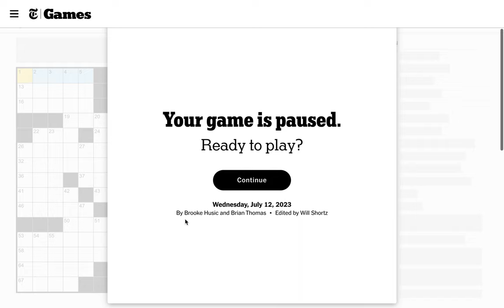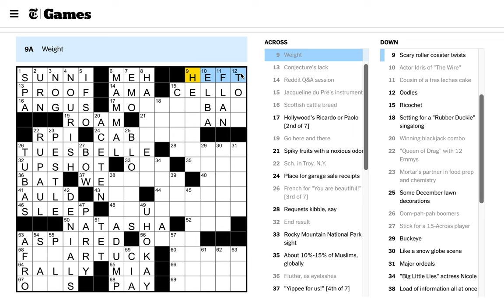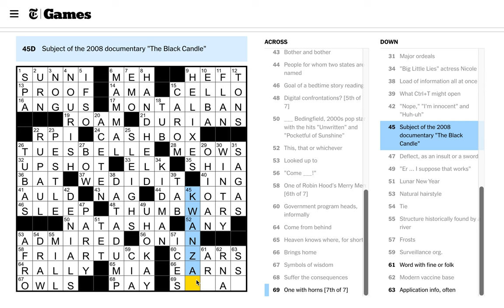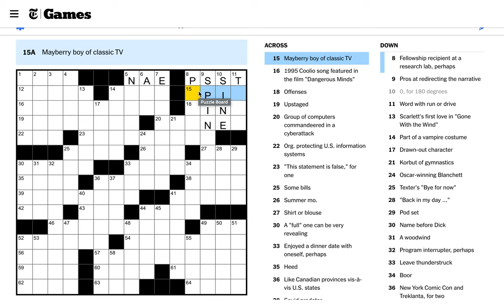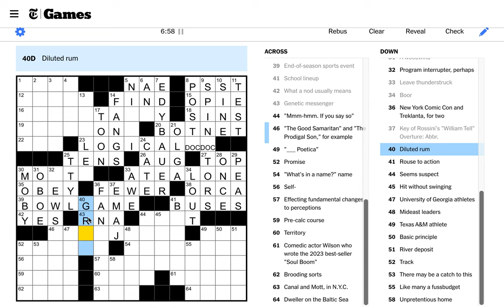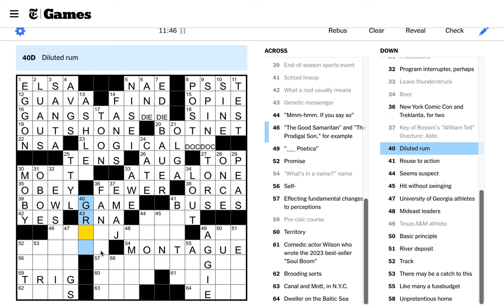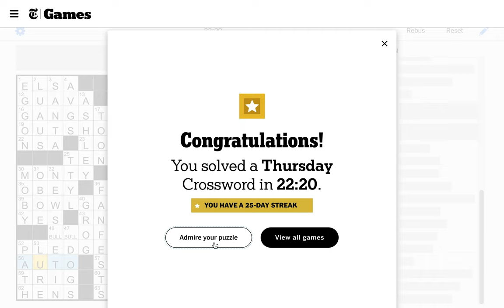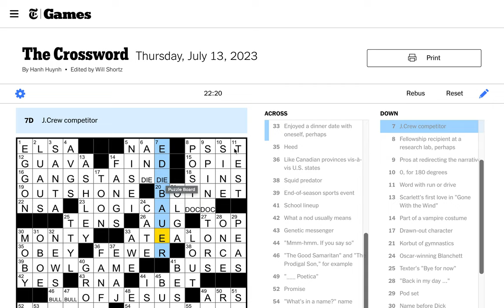Wednesday, July 12th / Thursday, July 13th, 2023 Clog Ep. 129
A late week double feature!